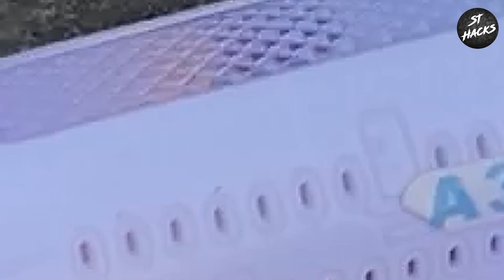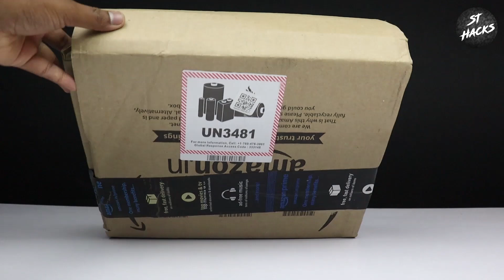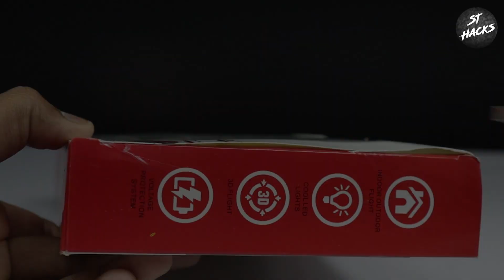RC Helicopter Unboxing Remote Control Toy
rc helicopter remote control
unboxing remote control toy
rc helicopter unboxing
helicopter unboxing
remote control toys
helicopter and reivew
unboxing toys
helicopter satish tech
rc helicopter adcraft sf111
rc helicopter
helicopter
rc flying helicopter
mini helicóptero rc
fling helicopter
creative rc helicopters
syma rc helicopter,v-max rc helicopter
how to make unboxing
unboxing,remote control helicopter
creative toys
control
infrared control